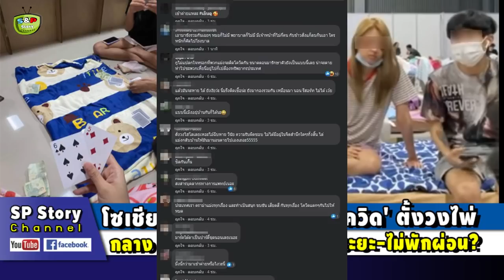📜โซเชียลแห่วิจารณ์ 'ผู้ป่วยโควิด' ตั้งวงจั่วใน รพ.สนาม สงสัยไม่เว้นระยะ!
ขอบคุณที่มา : matichon
ที่มาภาพ : ททบ.5 , FB-Red Skull In Love , ควาย+Social Airlines